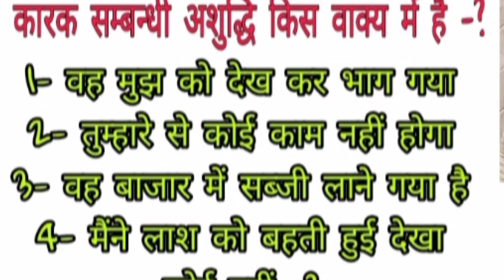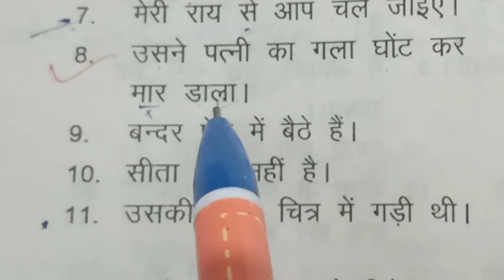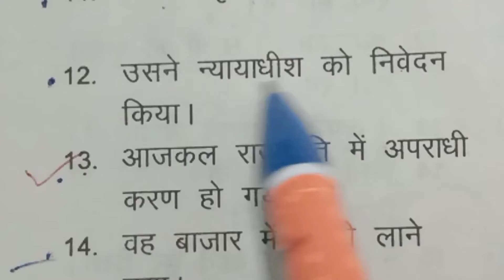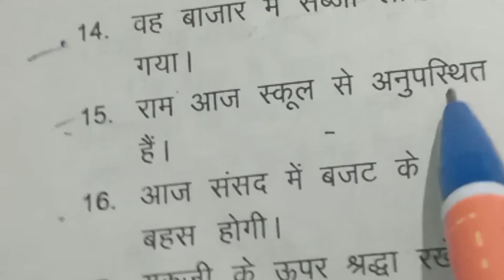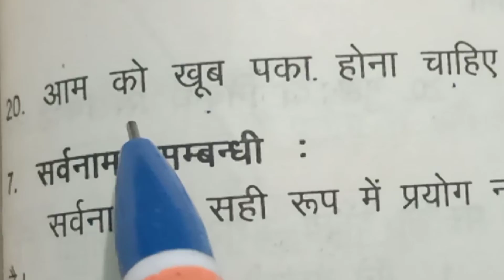वाक्य शुद्धि भाग - 31